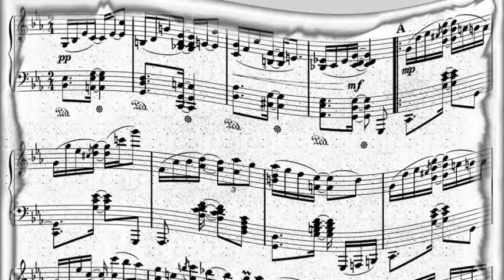Miles Davis - Down (1951)